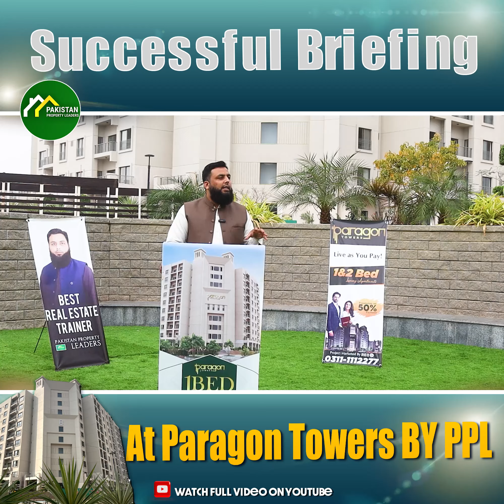Successful Briefing Session At Paragon Towers By PPL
Successful Briefing Session by PPL At Paragon Towers
Pakistan Property Leader's Chairman Boss Rana Adnan Mudassar organise an event today Saturday 3 February 2024 was held at 2:00 pm for briefing session of Paragon Towers at on site Location  Central Park Paragon  to their team and Other Estates Agents of different Real Estate. Pak Flag Property CEO Mr. Rana Farooq Ur Rehman attending training session. For Further details visit Pakistan Property Leaders Site Office. Here is a glimpse of  an event.
Address Site Office:-Paragon Towers, Tower A Ground Floor Shop no 25, Precinct 17 Jinnah Facing Near Malik Riaz House Bahria Town Karachi.